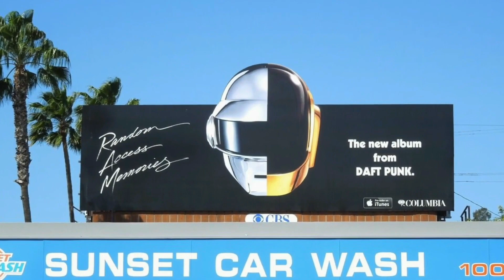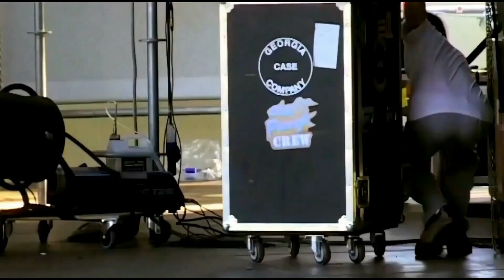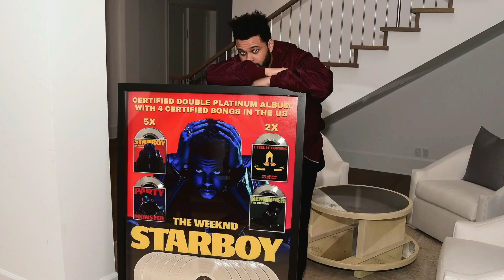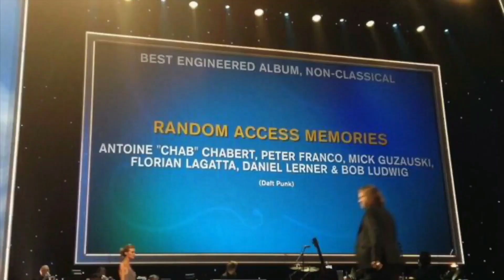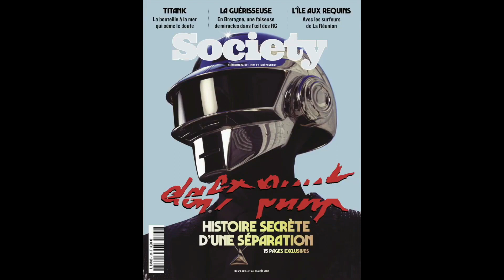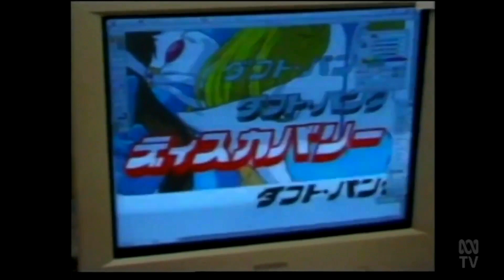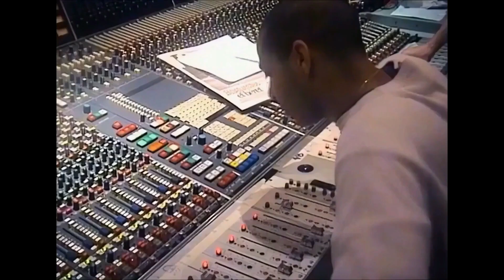Daft Punk Tribute - 1993 to 2021 // Thank you.